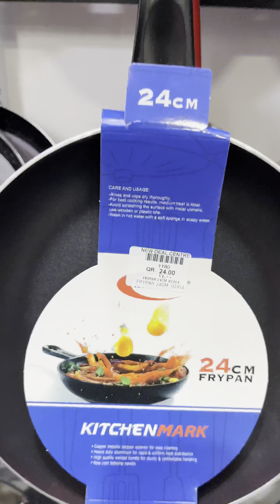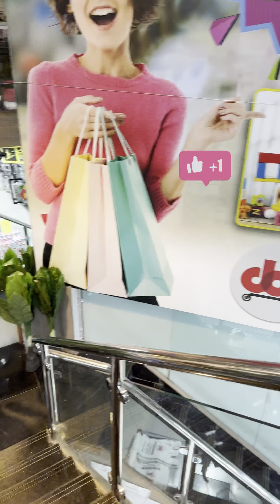Deal centre doha | Affordable products | 1 to 30 Qatari Riyals only | Low price items in Qatar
Location: Deal Centre
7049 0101